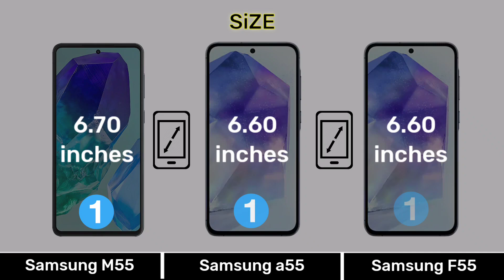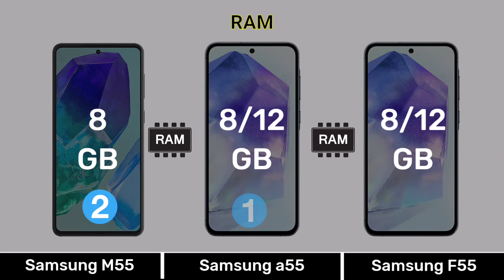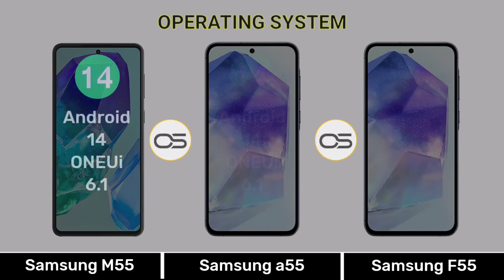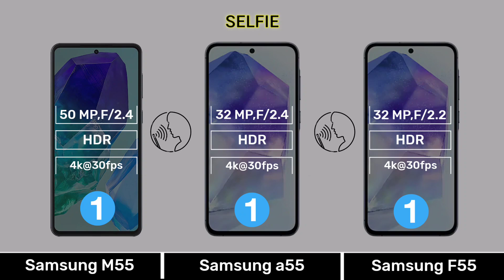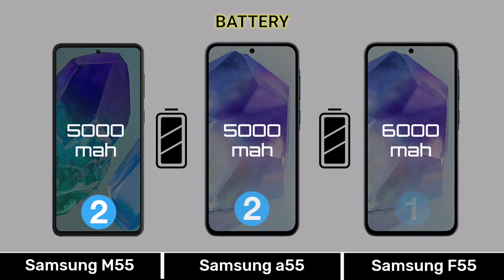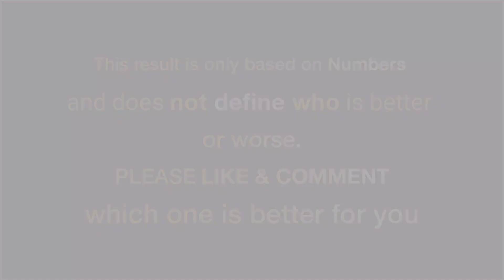Samsung Galaxy M55 Vs Samsung Galaxy A55 Vs Samsung Galaxy F55 -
0:00 Introduction
0:04 Display
0:51 Design & Build
1:07 Performance
2:17 Camera
3:26 Connectivity
4:21 Battery & Charging
4:56 Price
5:10 Result
5:24 End Screen

Samsung A55 CAMERA TEST by a Photographer,
Samsung Galaxy A55 & A35 Unboxing & First Impressions ⚡ Exynos 1480, IP67, OIS & More,
Samsung Galaxy A55 is here - Let's Check !,
Samsung Galaxy A55 5G & A35 5G - The Best A Series Phone Yet !,